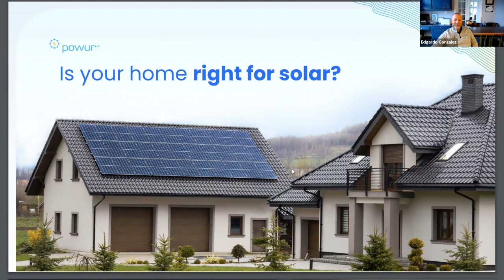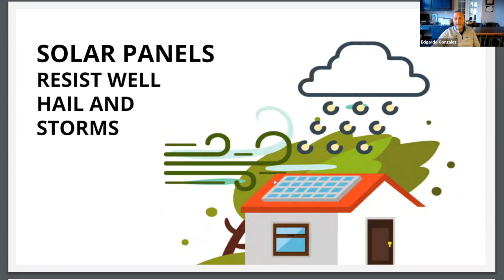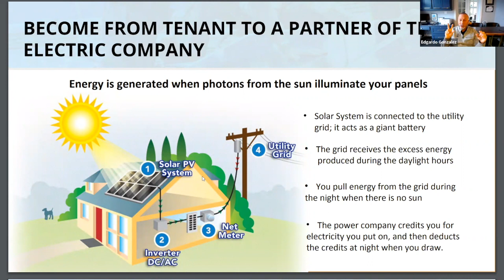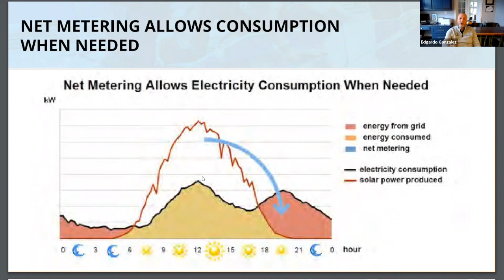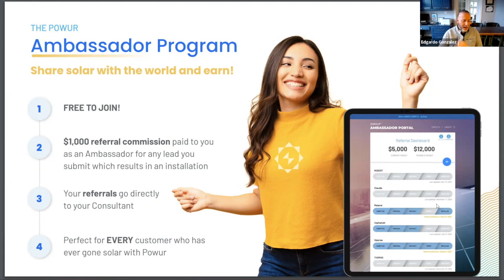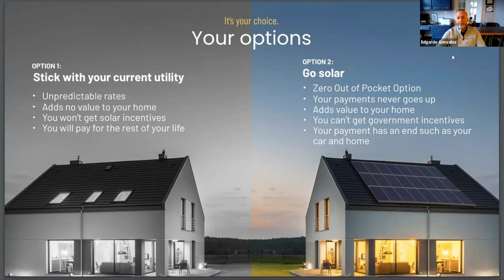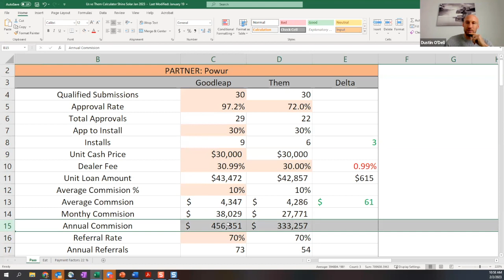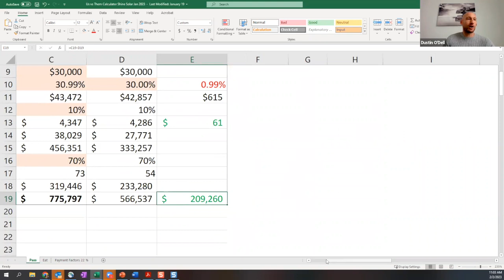TRAINING - HOMEOWNER SOLAR EDUCATION BEFORE PROPOSAL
Sigue a Edgardo Gonzalez Solar!

Follow Edgardo Gonzalez Solar!